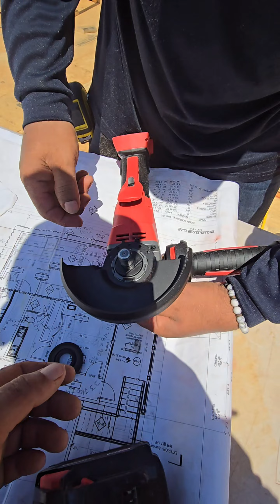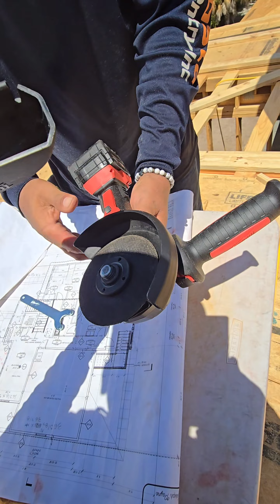12 de julio de 2024